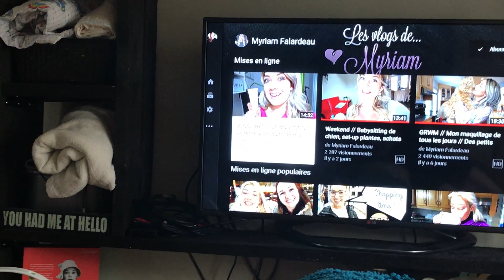PORC EFFILOCHÉ - 26/04/2018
Salut Salut!

Aujourd'hui, je passe une belle journée, malgré le dégât d'eau sans fin! Je cuisine du porc effiloché et je réussis à m'entraîner.

Coucou! Je m'appelle Vanessa, je suis éducatrice spécialisée/éducatrice à l'enfance et j'ai 28 ans. Vous pouvez ici me suivre dans ma petite vie bien simple de nouvelle maman d'un petit garçon du nom de Lionel. Vous trouverez également d'autres types de vidéos sur ma chaîne, en passant de la beauté aux challenges!

Caméra que j'utilise :
Iphone 7plus